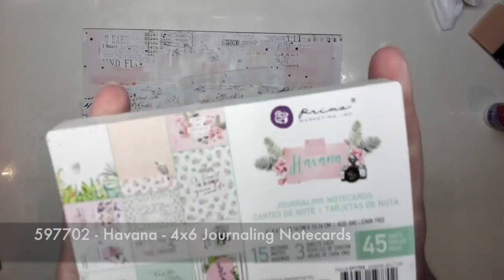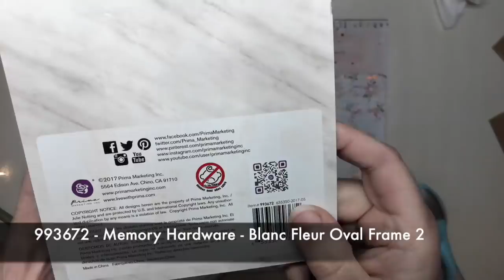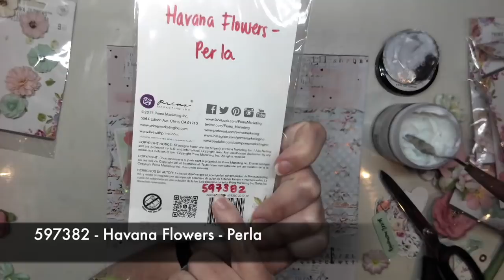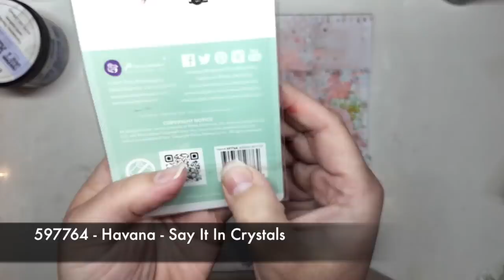Havana Mixed-Media Layout Tutorial with Karine!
It's Tutorial Thursday and we are kicking it off with this stunning layout by Karine! Come see how she created this beauty, from start to finish, using the wonderful Havana collection, PLUS a few mixed-media touches. If you've always wondered how to create a watercolor-style backdrop, well...here you go! Come watch and learn from the Prima pros!

Supplies:
597665 - Havana - 12x12 Paper Pad
597689 - Havana - 6x6 Paper Pad
597702 - Havana - 4x6 Journaling Notecards
960643 - Resist Canvas - Floral Pattern
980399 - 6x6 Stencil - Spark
597757 - Havana - Ephemera
961466 - Art Basics - Gesso - Clear
961442 - Art Basics - Heavy Gesso - White
965259 - Art Extravagance - Paper Texture Paste
963040 - Art Basics - Heavy Body Gel
961398 - Art Basics - 3D Matte Gel
961428 - Art Basics - Soft Matte Gel
963705 - Art Ingredients - Art Stones
964672 - Art Ingredients - Mega Art Stones
573904 - Color Bloom - Peony
964504 - Art Alchemy - Acrylic Paint - Metallique Coral Reef
993672 - Memory Hardware - Blanc Fleur Oval Frame 2
632571 - Santorini Flowers - Georgios
632021 - Santorini Flowers - Emporio
597368 - Havana Flowers - Carida
597436 - Havana Flowers - Solana
597382 - Havana Flowers - Perla
597719 - Havana - Chipboard Stickers
597764 - Havana - Say It In Crystals